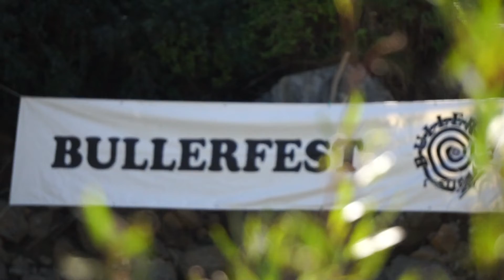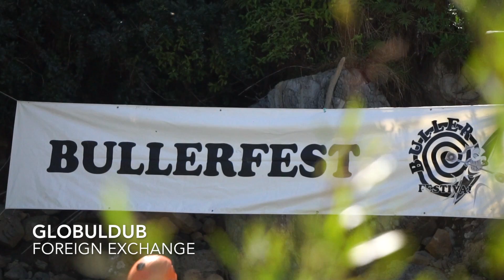Bullerfest 2017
The annual Buller Festival took place over the 4th and 5th of March in the bustling metropolis of Murchison.

Saturday hosted a Kayak Slalom on the O'Sullivans section on the Buller River, and Sunday brought the classic Boater-X on Lower Matakitaki. With more kayakers than you can shake a paddle at, it was one for the books.

Cheers to everyone who supported this event, namely
Kayak HQ
Hiko
Bliss-stick
Action Group
NZ Kayak School
The Commercial
NZCT
Ultimate Descents
4 Square Murchison
Tasman District Council